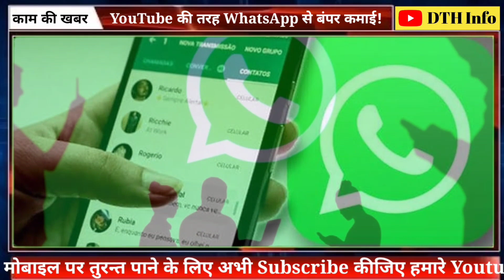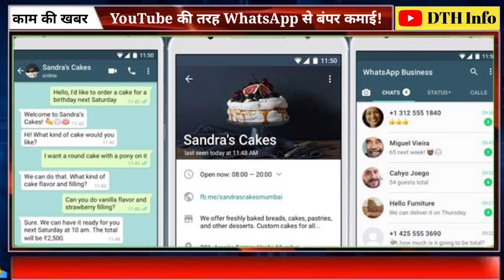WhatsApp पर चैटिंग के साथ ऐसे करो कमाई, आसान है तरीका!